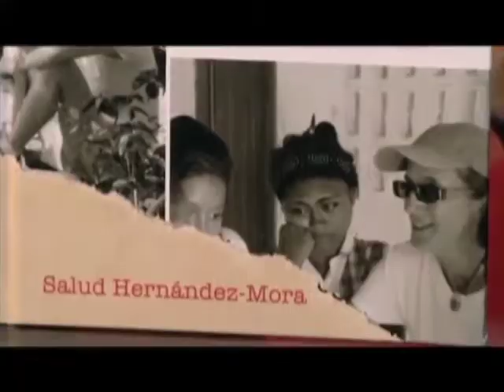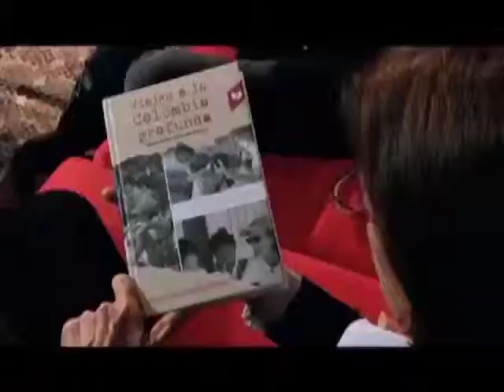Viajes a La Colombia Profunda el Libro Salud Hernandez